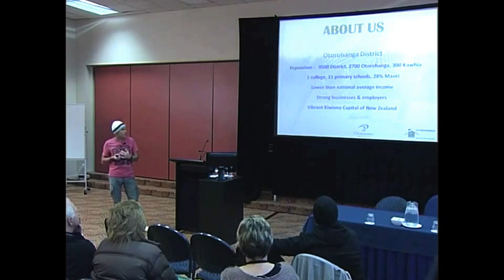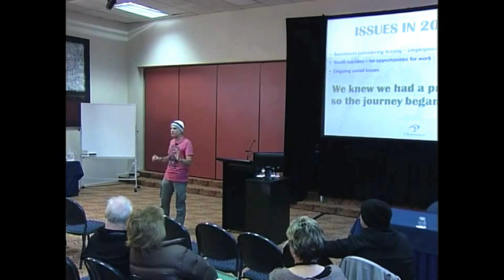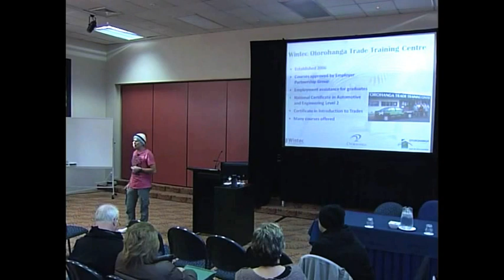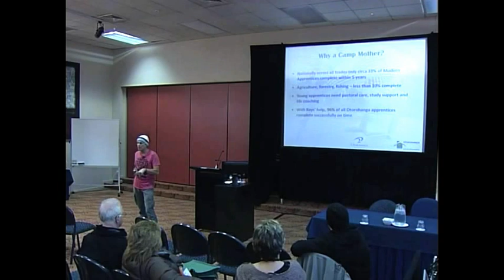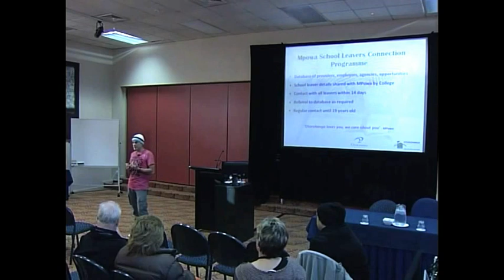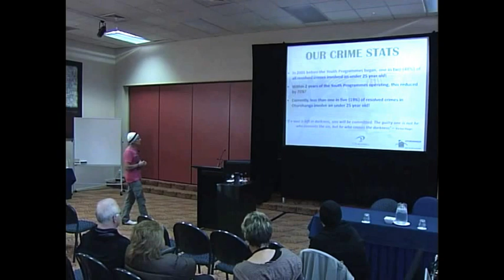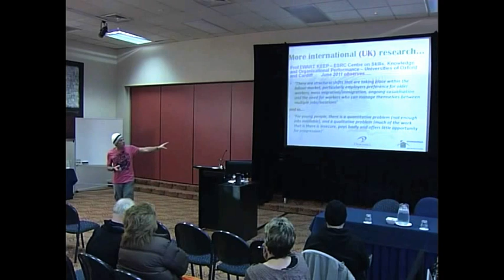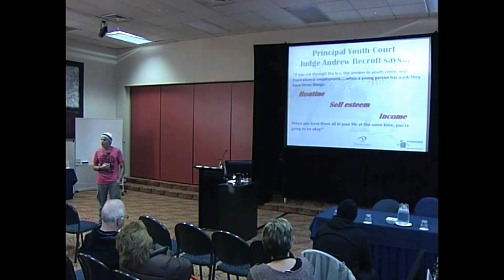Dale Williams - ACE Conference 2012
Dale Williams' keynote speech at the ACE Sector Conference 2012